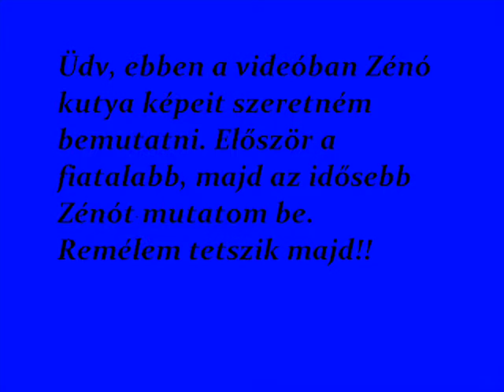Egy kutya kisfilmje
Ez a videó egy boxer kutyáról szól, akinek Zénó a neve.